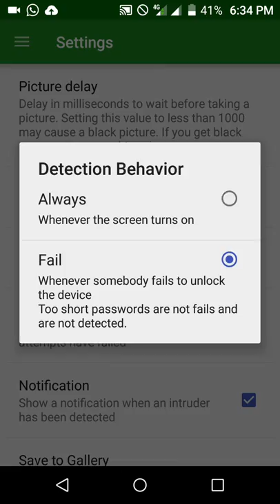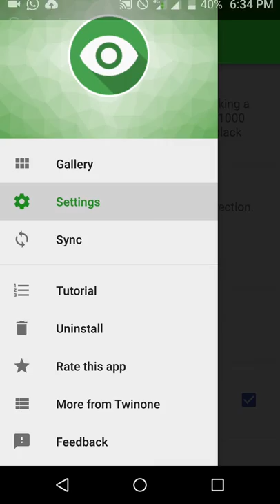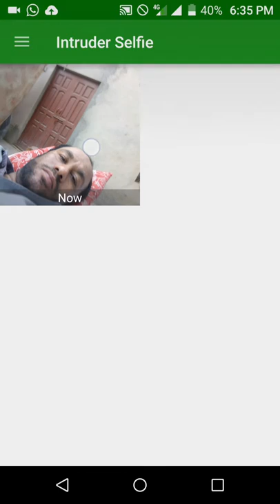If someone open your mobile lock or pick your phone. it's alarming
If someone open your mobile lock your mobile capture his picture best security app